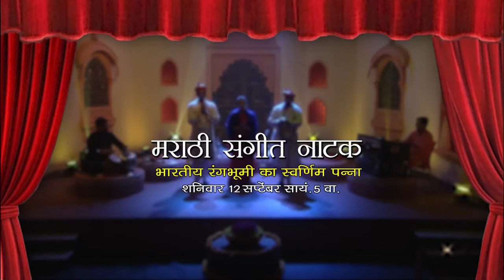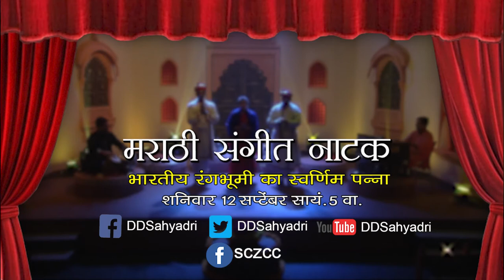मराठी संगीत नाटक (प्रोमो)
भारतीय रंगभूमी का स्वर्णिम पन्ना
शनिवारी १२ सप्टेंबर २०२०.. सायंकाळी ०५ वाजता..